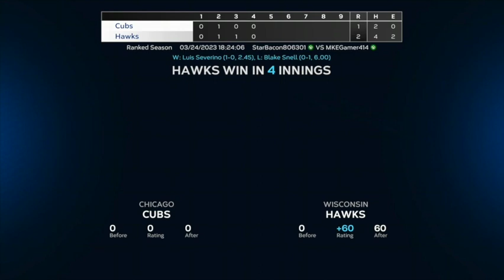First Ranked Season Game in MLB The Show 23! Kyle Tucker Hits a Moonshot!!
First ranked season game in MLB The Show 23!! Watch Kyle Tucker launch a moonshot over the right field wall!!